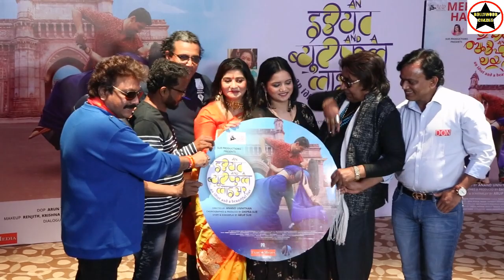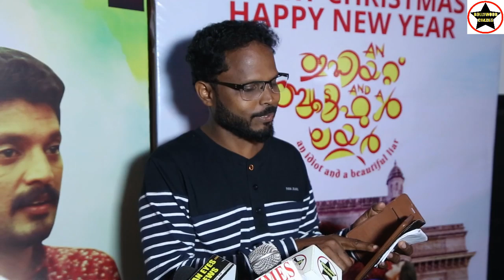An Idiot And A Beautiful Liar Movie Music Launch